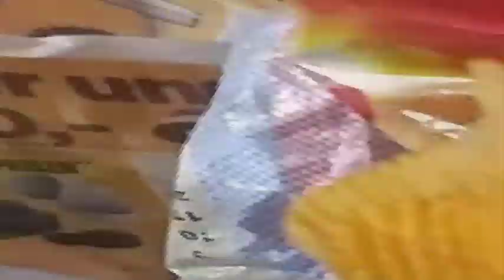Staying in touch GAMBIA @ The BEYSIDEJEWEL!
I'm Staying  in touch after being  out of action for a short time! So I'm CHECKING in  for a short talk about  Gambia ! And Queen and I do a little cheating by treating ourselves to Chicken sandwich and some snacks.  as we CELEBRATE our two years being together!  please join us thank you!✌🏾✊🏽❤!